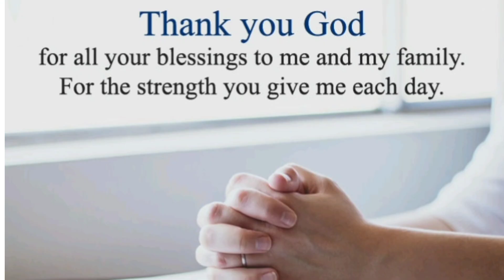DAILY AUDIO MESSAGE BY PAS.S.RAJASEKHAR GARU , DEUTERONOMY 28:14, JULY.19.2021